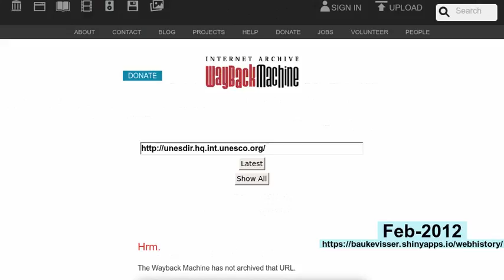webhistory of unesco.org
See how unesco.org changed over the years!